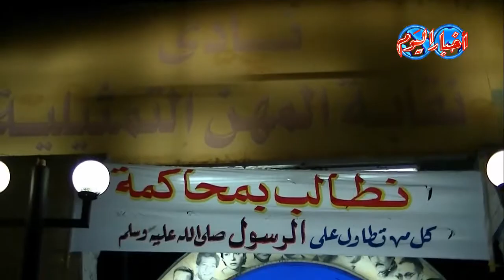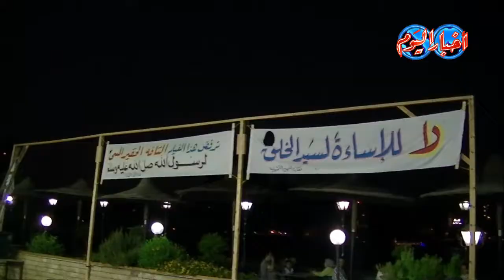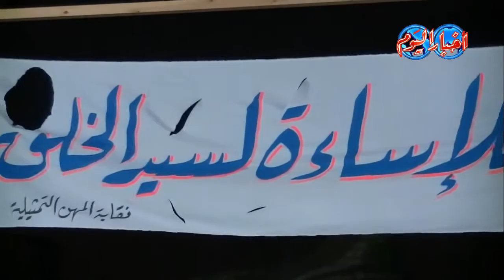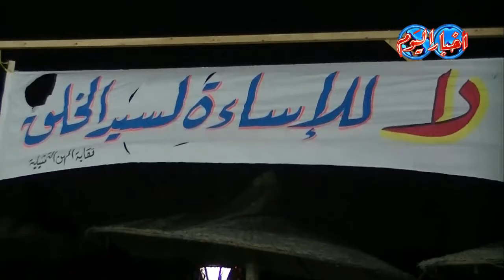وقفة إحتجاجية للفنانين ضد الإساءة للإسلام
وقفة احتجاجية لنجوم الفن
رحاب فوزي
قام نجوم الفن بتنظيم وقفة احتجاجية تعبيرا عن غضبهم ضد الفيلم المسيء للرسول صلى الله عليه وسلم ، شارك فيها عدد من الفنانين المصريين على رأسهم نقيب الفنانين اشرف عبد الغفور.
جدير بالذكر أن هذه الوقفة غاب عنها نجوم الصف الأول الأمر الذي استنكرته الشعوب العربية والاسلامية.
فريق العمل:
ياسر حماية - ابراهيم حسين - محمود عبد الوهاب - ليزا شكري